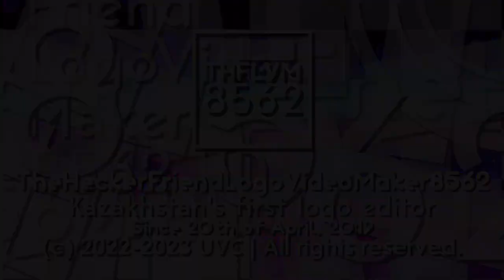(Last video on the old name) THFLVM8562's "Georgoround 1.0" Logographic (02/02/2021)